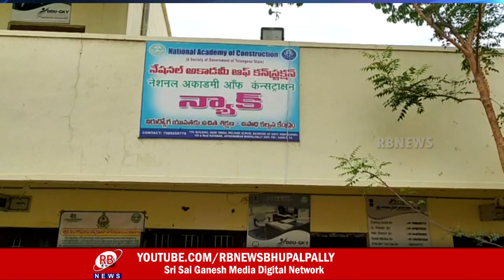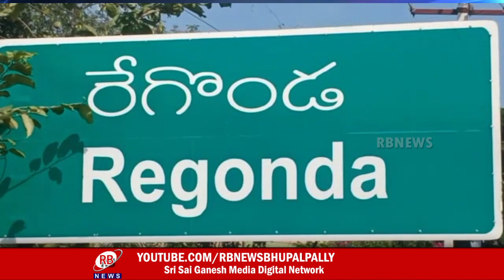18-05-2022 || RB NEWS || BHUPALAPALLY